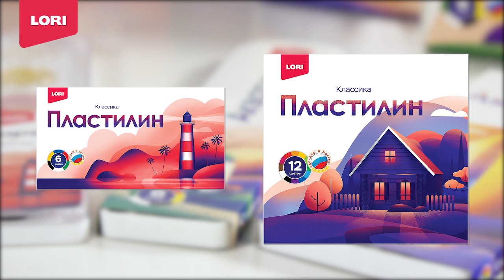Лепим из пластилина. Техника "Шарики"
Лепка из пластилина "Шарики" - это мозаичная техника пластилинографии, с помощью которой вы можете получить оригинальные рельефные изображения.
Сначала необходимо распечатать или нарисовать контур будущей картины на листе бумаги или картона, а затем заполнять области разноцветными шариками.
Этот способ знакомит малыша с основами лепки, а также интенсивно развивает мелкую моторику.